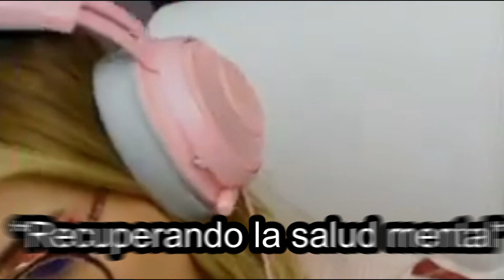¡TODOS me PERSIGUEN!: LITTLE NIGHTMARES - Paulettee Games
Déjame en los comentarios sugerencias de lo que quieras ver en el próximo video.